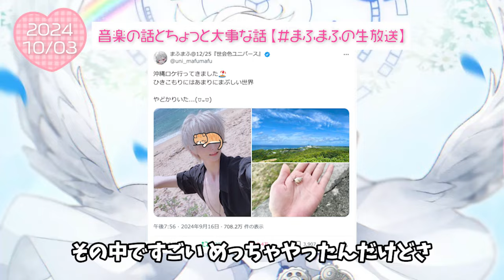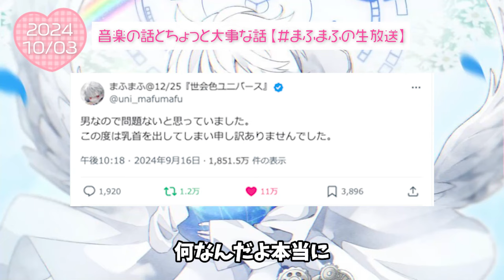【まふまふ】【切り抜き】珍事件！？ツイッターにTKBをさらすまふまふがやばすぎたwwww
顔隠して乳首隠さず

まふまふさんの生放送をメインに切り抜き動画を投稿しています！

元動画
音楽の話とちょっと大事な話【まふまふの生放送】